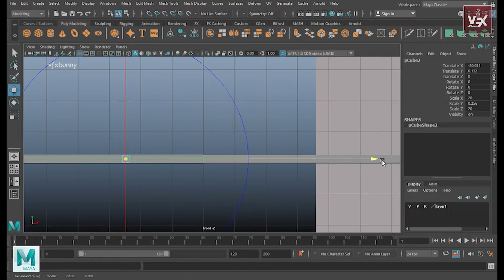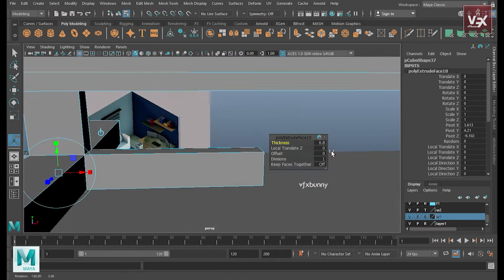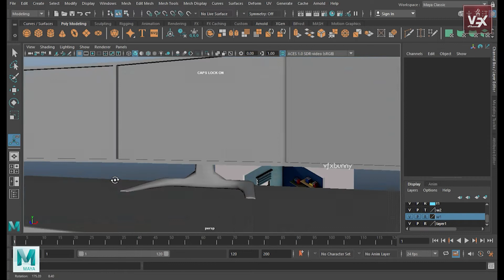Low Poly Modeling In Maya | Autodesk Maya Tutorial 2022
low poly modeling in Maya | maya tutorial 2022 |
new channel